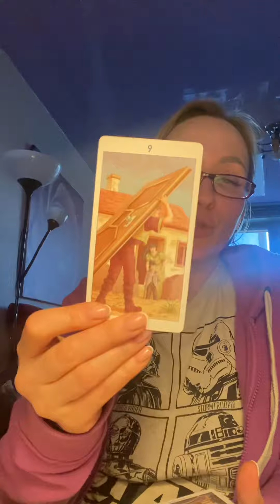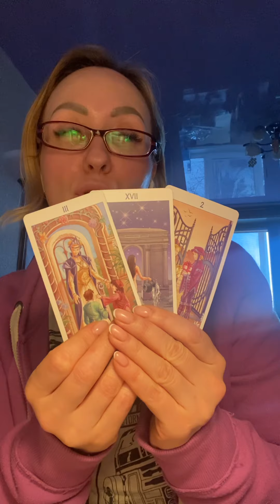Какой будет ваш следующий мужчина.. Общий расклад!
Отблагодарить  за общий расклад можно по номеру телефона, он привязан к карте Сбер.
Диагностика негатива на воске.
Отношений
Денежного канала
Чистки
Защита